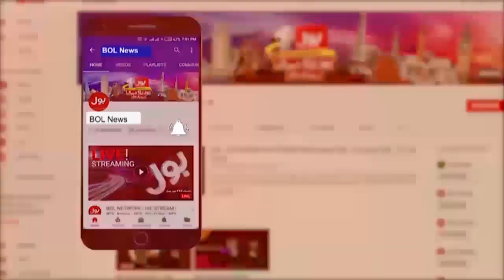PPP And PMLN Fight Inside Story | Imran Shafqat Revealed Big News | Fiza Khan